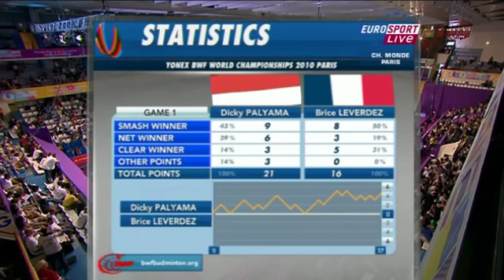YONEX BWF WORLD CHAMPIONSHIPS 2010 Round1 Dicky Palyama NED vs FRA Brice Leverdez part 2 4